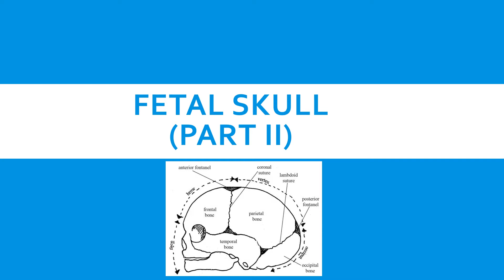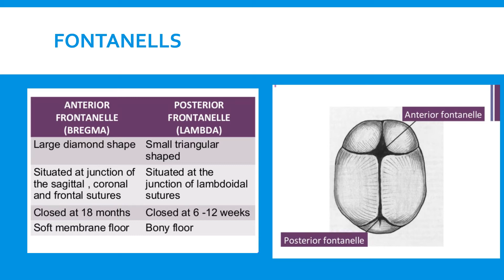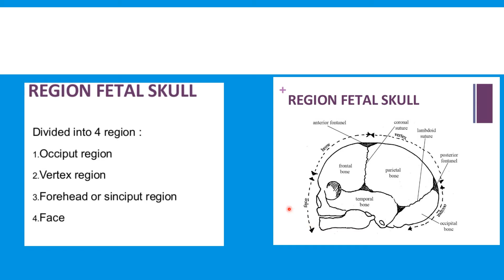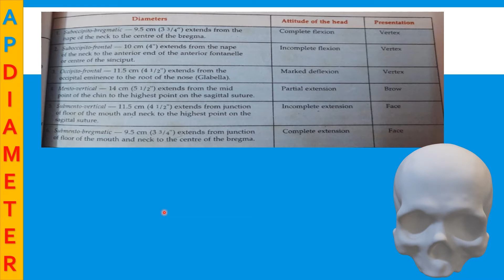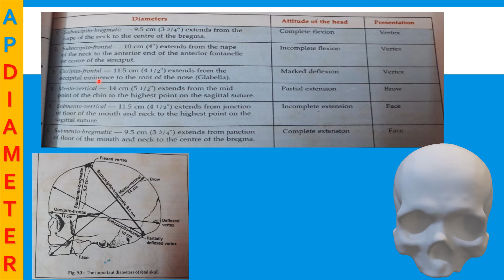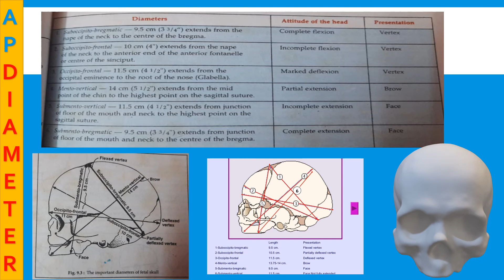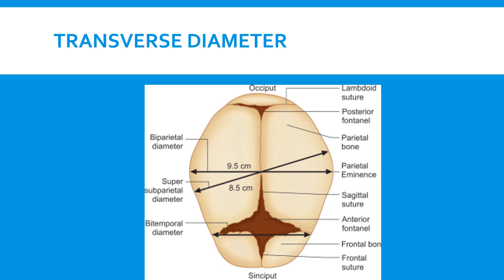FETAL SKULL part II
Explained about Diameters of fetal skull